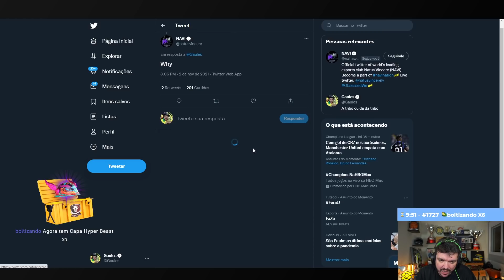A NAVI RESPONDEU O TWITTER DO GAULES KKKKKKKK